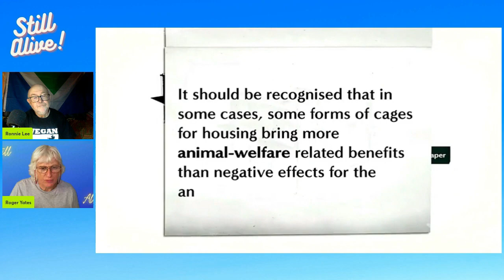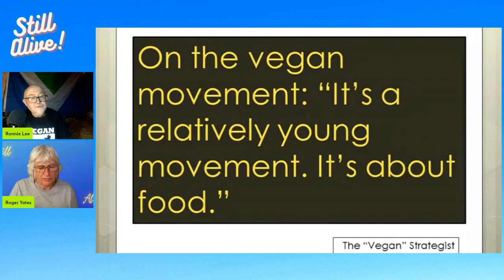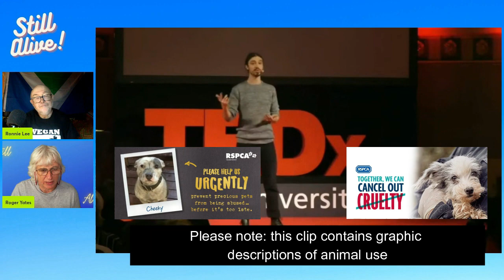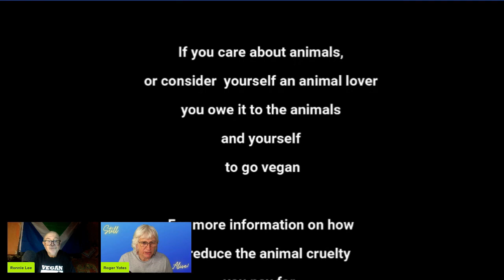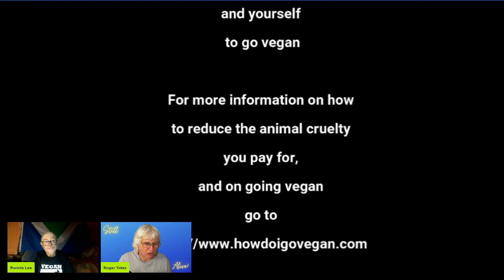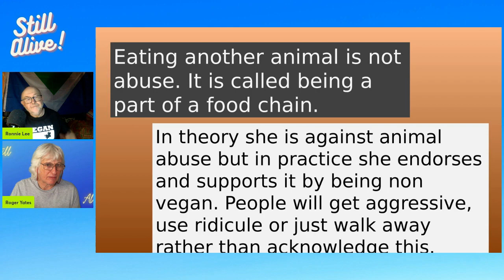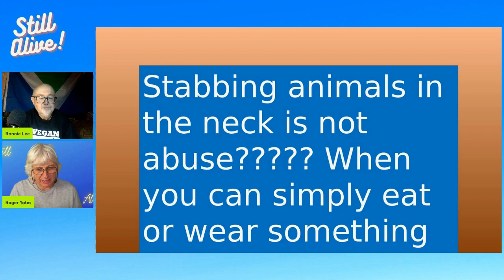Still Alive! When Vegan Activism is Based on RSPCA Language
When Donald Watson was asked in 1945 to state what the core principle of veganism was, he replied that veganism was fundamentally about the opposition to the EXPLOITATION of sentient life.

The early vegan campaigners used the term "animal exploitation" to mean "animal use."

Sadly, the dominant words in the modern vegan movement are "cruelty" and "abuse" - which are also the dominant words used by the traditional animal welfare organisation, the Royal Society for the Prevention of Cruelty to Animals (RSPCA).

In this Still Alive! clip, Ronnie Lee and Roger Yates look at this language change and explore the confusion it has caused for vegan advocacy.

Is it a product of not thinking so much about vegan education as much as "holding 'animal abusers' to account?"

Is this "vegan welfarism" as opposed to veganism being a philosophy of animal liberation?

Can we really make sense of slapping the "vegan" label onto RSPCA wording?